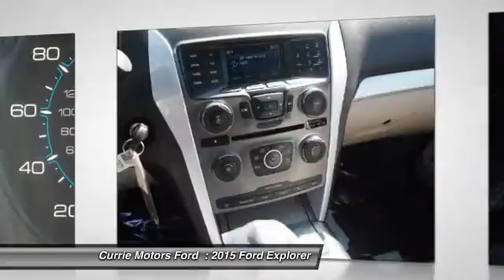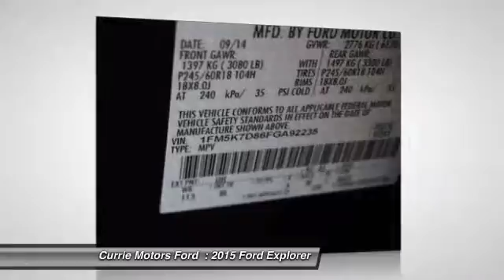2015 Ford Explorer Frankfort, Chicago, Bolingbrook E3116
2015 Ford Explorer XLT

Don't let this 2015 Ford Explorer XLT drive away without you! According to a review from CarsDirect, 'Performance in government crash tests is good'. Could this be the vehicle for you? Give us a call today and find out!